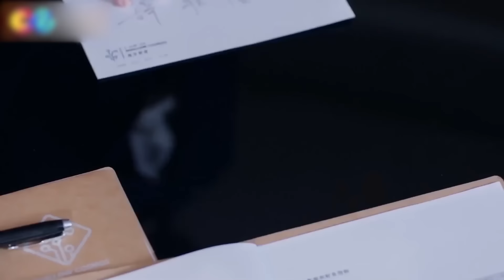霸总张翰与助理张钧甯误会升级 办公室内情绪爆发 | 张翰 张钧甯 | 温暖的弦第17-18集